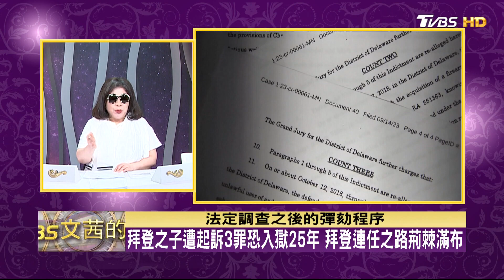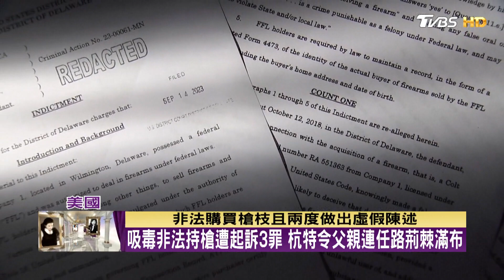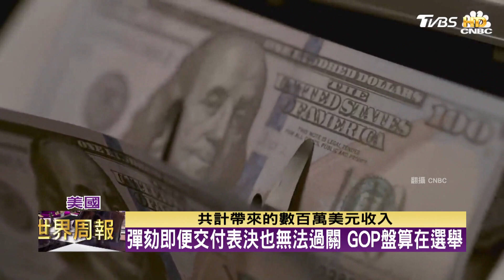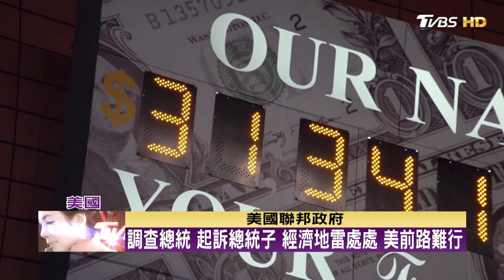拜登之子遭起訴3罪恐入獄25年 拜登連任之路荊棘滿布 TVBS文茜的世界周報 20230917